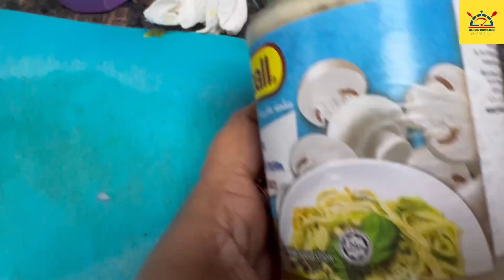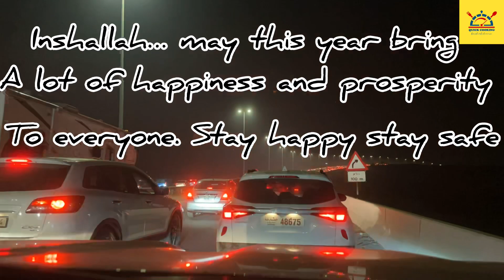1-01-2024 | Happy new year | Ras Al khaimah | world record fireworks | rasalkhaimah newyear #2024